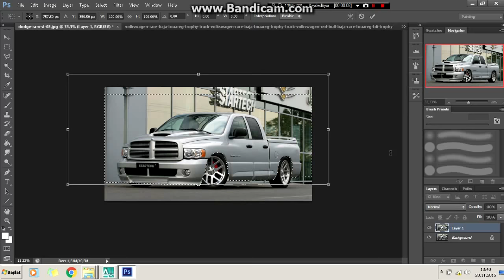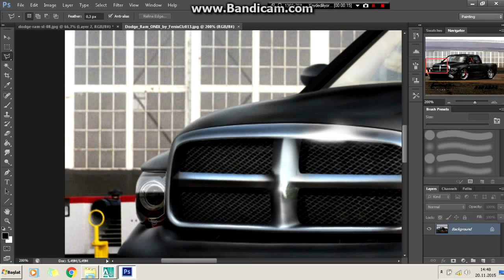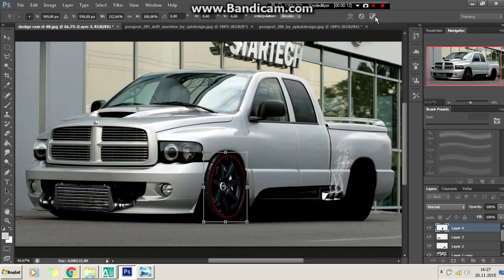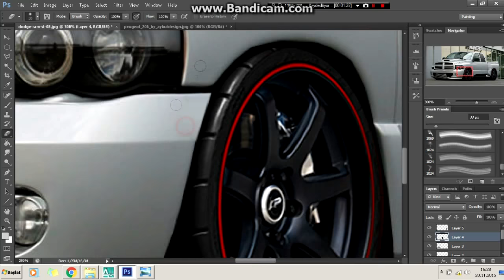Virtual Tuning - Dodge Ram #83